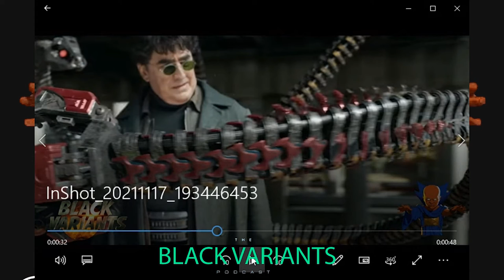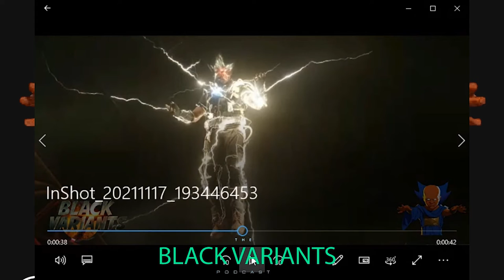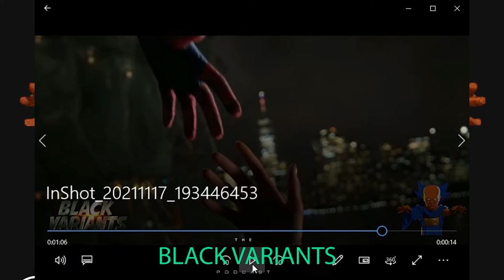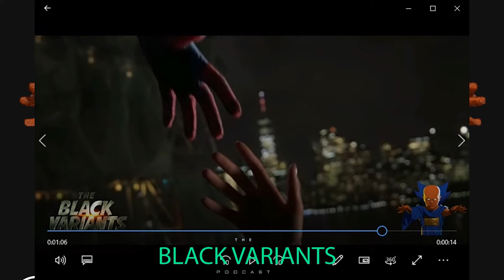The Black Variants Spider-Man - No Way Home Trailer 2 REACTION AND BREAKDOWN.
Reaction and breakdown of the new SPIDER-MAN - NO WAY HOME TRAILER 2.